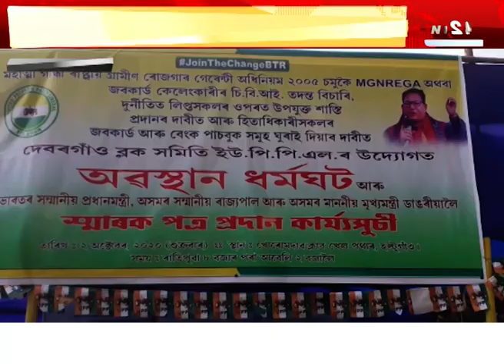BTRত ইউপিপিএলৰ প্ৰতিবাদ